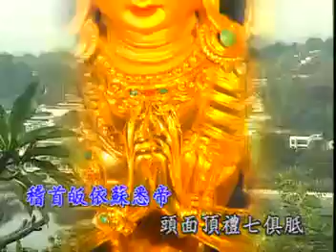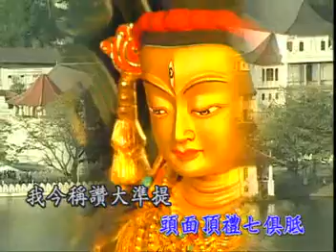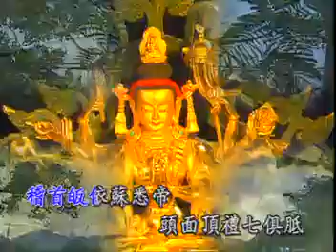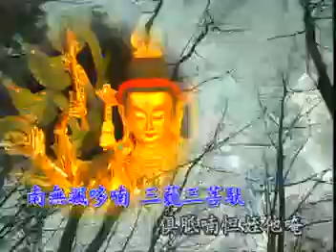AO-2008 - 佛陀的故鄉 - 斯里蘭卡之旅【佛母準提神咒】【妙蓮華、CD、念佛機、禮儀用品、佛事用品全省佛文物，指名請購第一品牌】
妙蓮華CD、念佛機、禮儀用品、佛事用品、歡迎至佛光山、高雄佛有緣、瑞成書局、台北全德、嘉義慈恩文物、台南萬里行、高雄文殊講堂、台中善財文物、全省富山檀香、如意檀香、指名妙蓮華出品選購喔感恩
楊耿明先生（居士）
全球出版最多佛教音樂作品的製作人、全球佛教音樂作品發行量第一名的製作人、全球個人製作一仟多張佛教專輯紀錄保持人、把臺灣佛教音樂產品推廣至全球第一人!多次獲得金曲獎肯定，40年來將台灣佛教音樂推廣致全球妙蓮華唱片及南星晿片。

前任中華國際宗教音樂著作權協會 理事長
現任妙蓮華唱片影音有限公司 董事長
妙蓮華佛事用品股份有限公司 董事長
南星影音娛樂  董事長
主唱：妙蓮華自在梵唄
此為試聽音質  需高音質CD版本請從下方資訊查詢
妙蓮華主要服務廣大宗教徒拜佛菩薩，眾神及神仙所有用品的開發，佛桌上所需要的用品及身上所要穿著的鞋子衣服，出家人修道人在家人，應有盡有歡迎選購妙蓮華佛事用品。
歡迎加入中華國際宗教音樂著作權協會(公益)
只要你加入本協會（讚助會員）宗教用樂公播皆為免費
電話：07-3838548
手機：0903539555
相關連結：
🈺妙蓮華官網
🈺Line@妙蓮華線上服務
line://ti/p/@gmf3578
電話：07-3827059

總部：高雄市三民區灣中街209號
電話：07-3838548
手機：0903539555